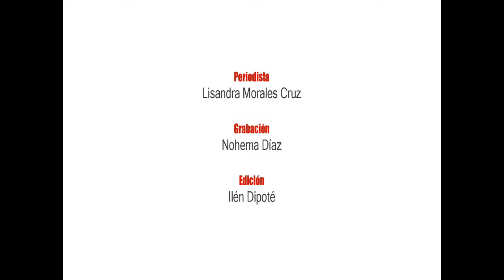Mayra Mazorra y la Reina del guaguancó, Celeste Mendoza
La actriz Mayra Mazorra, habla de cómo fue su experiencia con el personaje, el tiempo de estudio y lo que tomó de ella para encarnarla